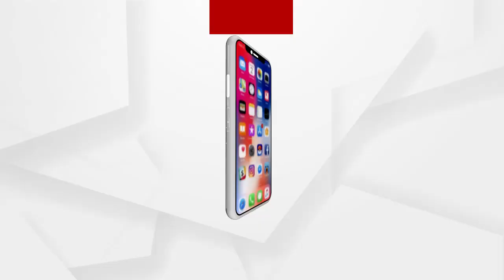କୁଡିଆ ତଳେ ବିତୁଛି 9 ପ୍ରାଣୀ କୁଟୁମ୍ୱଙ୍କ ଜୀବନ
ମାଟି ଘର ଚାରି ପଟେ ତାଳ ବରଡା ଓ ମୁଣ୍ଡ ଉପରେ ଚିରା ପଲିଥିନ । ଏଇ କୁଡିଆ ତଳେ ବିତୁଛି 9 ପ୍ରାଣୀ କୁଟୁମ୍ୱଙ୍କ ଜୀବନ । କେନ୍ଦ୍ରାପଡା ରାଜକନିକା ବ୍ଲକ ଚାରପଡା ପଂଚାୟତ 4  ନମ୍ବର ୱାର୍ଡରେ ବାସ କରନ୍ତି ବାସନ୍ତୀ ପାତ୍ର ଏବଂ ତାଙ୍କ ପରିବାର...